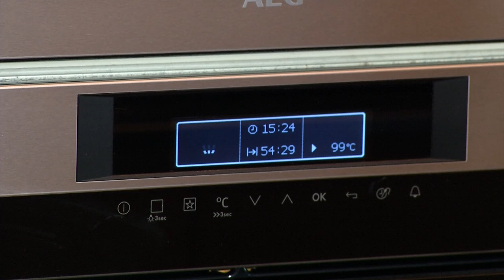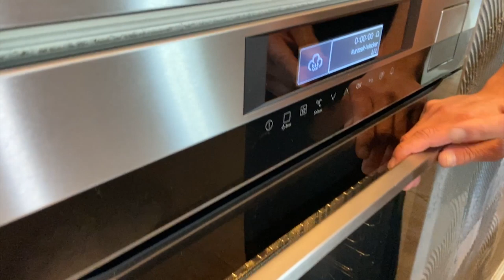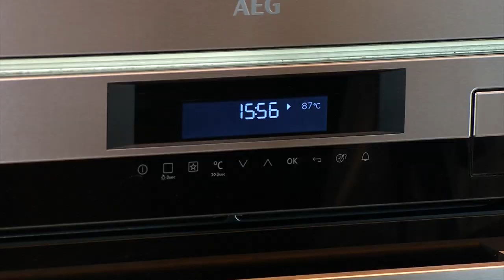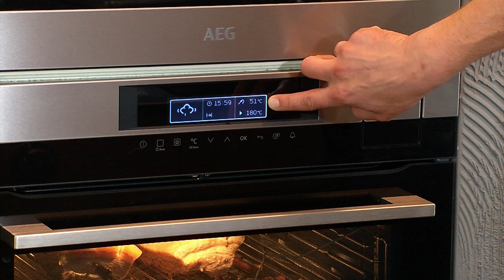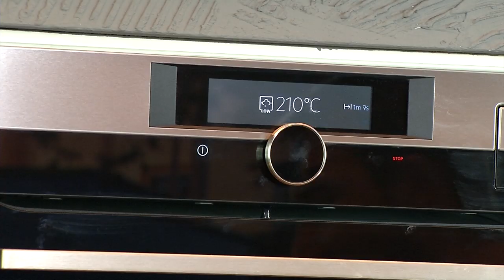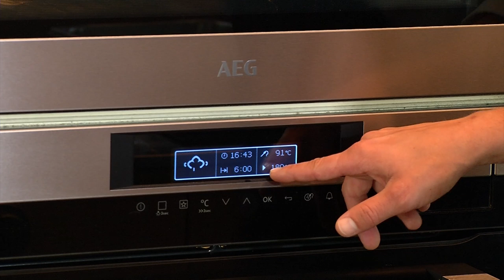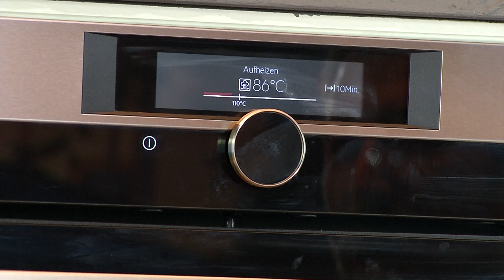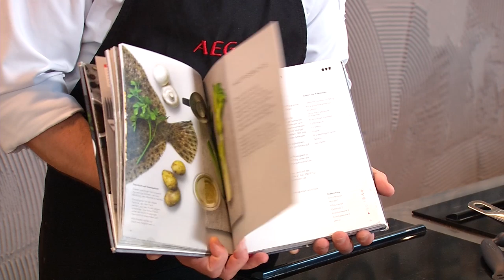Grilly kocht über mit AEG Kombidämpfer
Krustenschweinsbraten ,Backhendl, Karoffelsalat,,Krautsalat,gekochtes Ei,
Nocchi mit Gemüse und Gorgozola,Pasta mit Tomatensauce,,Becherkuchen, Kaiserschmarrn,